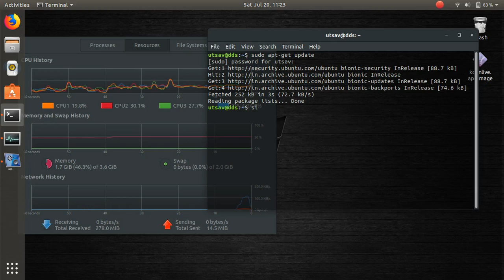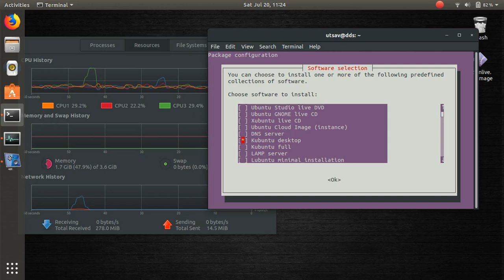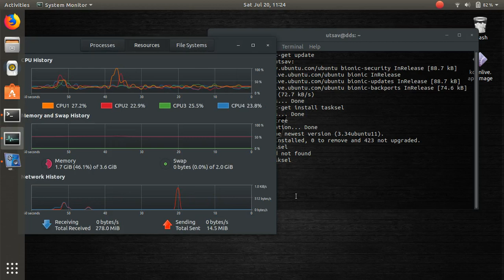Ubuntu to Kubuntu Conversion